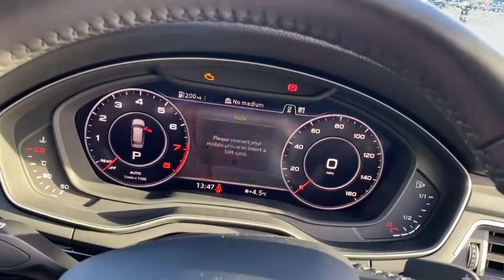Approved Used Audi A4 Allroad A4 Sport 2.0 TFSI quattro 252 PS S tronic | Preston Audi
Check out this Approved Used Audi A4 Allroad A4 Sport 2.0 TFSI quattro 252 PS S tronic, currently for sale at Preston Audi.

NL18 XLP
20,600 miles
Petrol
Automatic

Main Features include:
12.3" Virtual Cockpit Plus
7" MMI Navigation colour display screen